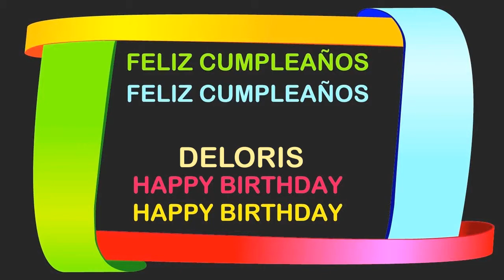Deloris Birthday Postcards & Postales - Happy Birthday